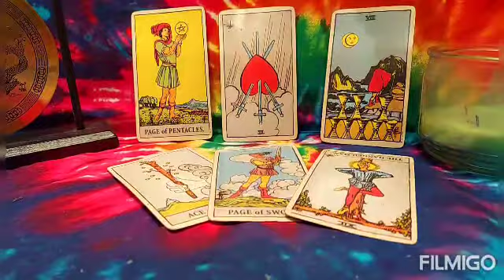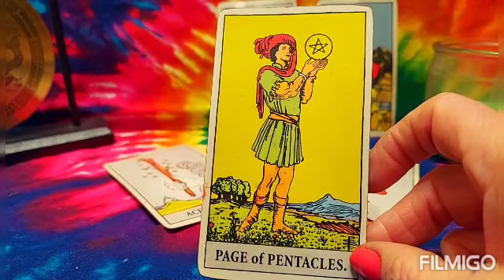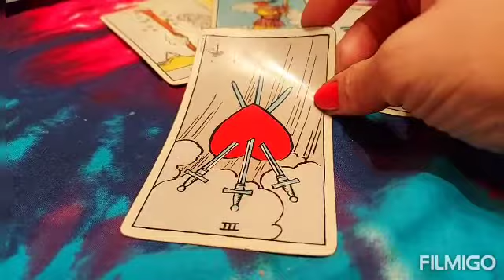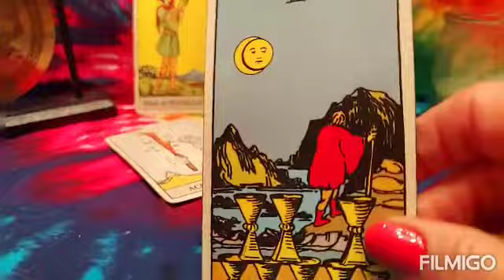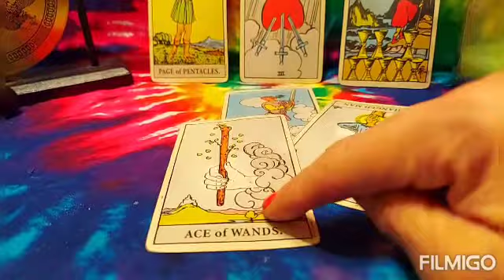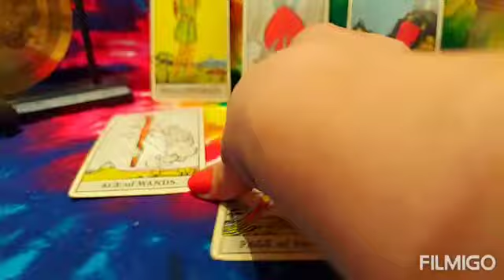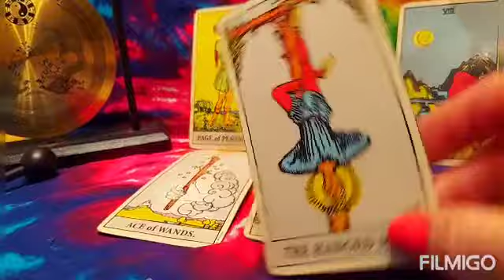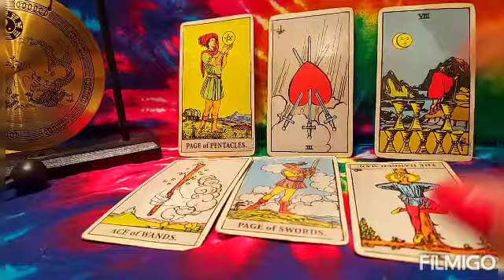CANCER/ JANUARY PREDICTION 2021